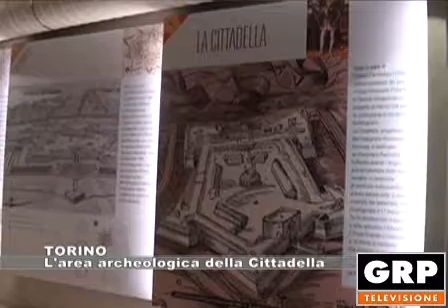TORINO: L'area archeologica della Cittadella - 20.06.2018 GRP Tv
La Città di Torino presenta la nuova area archeologica della Cittadella. Il sito è venuto alla luce nel corso dei lavori per la realizzazione del parcheggio interrato "Galileo Ferraris". Domenica 24 giugno, in coincidenza con la festa patronale, l'assessorato alla Cultura della Città di Torino aprirà l'area al pubblico.